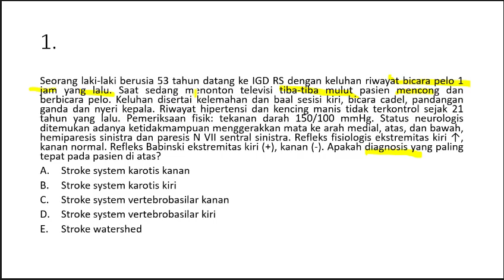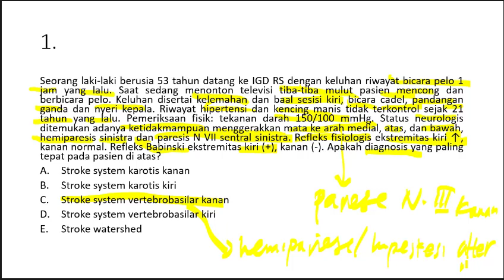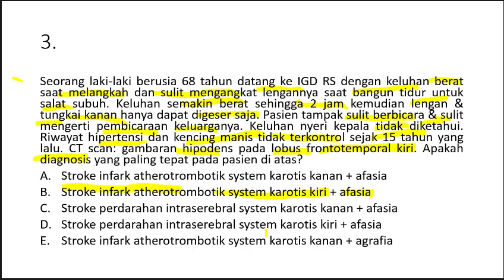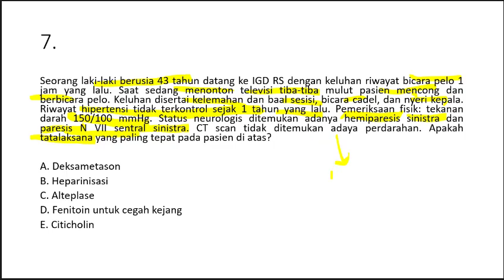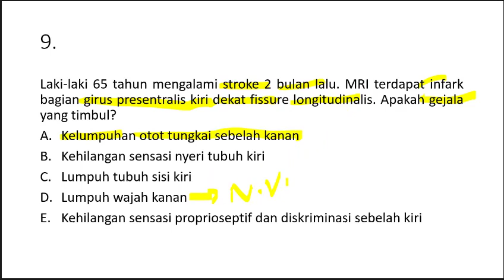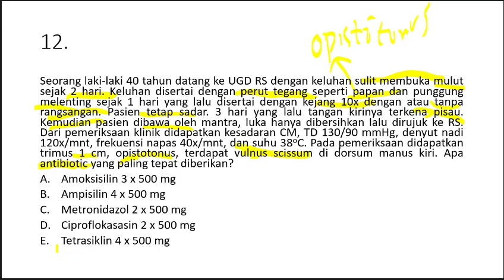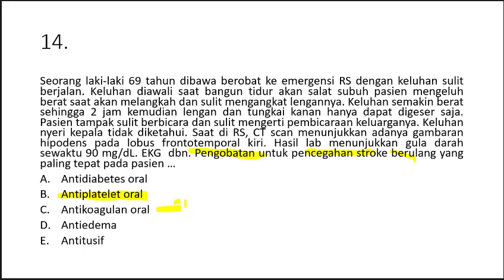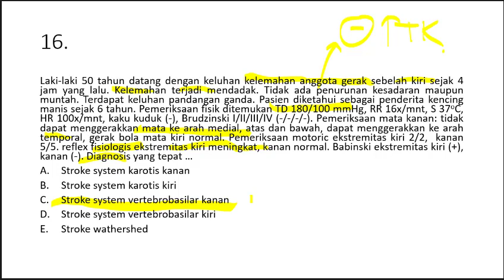Stroke, Rabies, Tetanus dalam MCQ-CBT UKMPPD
Klasifikasi Stroke Non Haemoragik menurut Padila (2012)
Transient Ischemic Attack (TIA)
defisit neurologik fokal akut yang timbul karena iskemia otaksepintas dan menghilang lagi tanpa sisa dengan cepat dalam waktu tidak lebihdari 24 jam.
Reversible Iscemic Neurological Deficit (RIND)
defisit neurologik fokal akut yang timbul karena iskemia otak berlangsung lebih dair 24 jam dan menghilang tanpa sisa dalam waktu 72 jam.
Stroke in Evolution (Progressing Stroke)
deficit neurologik fokal akut karena gangguan peredaran darah otak yang berlangsung progresif dan mencapai maksimal dalam beberapa jam hingga beberapa hari4.
Stroke in ResolutionStroke in resolution:
deficit neurologik fokal akut karena gangguan peredaran darah otak yang memperlihatkan perbaikan dan mencapai maksimal dalam beberapa jam sampai bebrapa hari.
Completed Stroke (infark serebri):
defisit neurologi fokal akut karena oklusi atau gangguan peredaran darah otak yang secara cepat menjadi stabil tanpamemburuk lagi

Transient Ischemic Attack dan Reversible Ischemic Neurologic Deficit
Etiologi: iskemia otak yang tidak menyebabkan infark
Tampilan klinis:
TIA: defisit neurologis akut yang membaik / kembali menjadi normal dalam waktu kurang dari 24 jam setelah onset.
RIND: defisit neurologis akut yang membaik / kembali menjadi normal dalam waktu 72 jam setelah onset.
Tatalaksana
Aspirin atau clopidogrel untuk mencegah terjadinya stroke.

Stroke Iskemik
Etiologi
Trombus atau emboli yang menyebabkan infark serebri
Klinis
Anamnesis:
defisit neurologis akut (biasanya berupa hemiparesis) yang berlangsung lebih dari 72 jam. Kesadaran umumnya tidak menurun.
Biasanya terjadi saat istirahat.
PF: tanda-tanda lesi UMN (hiperrefleks, refleks patologis positif), kekuatan motoris menurun.
Penunjang
CT-Scan: daerah hipodens di cerebrum
Tatalaksana
Trombolitik (rt-PA) untuk pasien yang datang dalam 3 jam setelah onset dan tidak ada kontraindikasi (glukosa darah kurang 50 mg%, TD lebih 185/110 mmHg)
Aspirin
Jika TD lebih 220/120 maka target penurunan 15% MAP

Stroke Lakunar
Terjadi karena penyakit pembuluh halus hipersensitif dan menyebabkan sindrom stroke yang biasanya muncul dalam beberapa jam atau kadang-kadang lebih lama.
Infark lakunar merupakan infark yang terjadi setelah oklusi aterotrombotik atau hialin lipid salah satu dari cabang-cabang penetrans sirkulus Willisi, arteria serebri media, atau arteri vertebralis dan basilaris.
Trombosis yang terjadi di dalam pembuluh-pembuluh ini menyebabkan daerah-daerah infark yang kecil, lunak, dan disebut lacuna.
Gejala-gejala yang mungkin sangat berat, bergantung pada kedalaman pembuluh yang terkena menembus jaringan sebelum mengalami trombosis.
Terdapat empat sindrom lakunar yang sering dijumpai :
Hemiparesis motorik murni akibat infark di kapsula interna posterior
Hemiparesis motorik murni akibat infark pars anterior kapsula interna
Stroke sensorik murni akibat infark thalamus
Hemiparesis ataksik atau disartria serta gerakan tangan atau lengan yang canggung akibat infark pons basal

Stroke Trombotik Pembuluh Besar
Sebagian besar dari stroke ini terjadi saat tidur, saat pasien relative mengalami dehidrasi dan dinamika sirkulasi menurun.
Gejala dan tanda akibat stroke iskemik ini bergantung pada lokasi sumbatan dan tingkat aliran kolateral di jaringan yang terkena.
Stroke ini sering berkaitan dengan lesi aterosklerotik.
Hipertensi non simptomatik pada pasien berusia lanjut harus diterapi secara hati-hati dan cermat, karena penurunan mendadak tekanan darah dapat memicu stroke atau iskemia arteri koronaria atau keduanya.

Stroke Embolik
Asal stroke embolik dapat dari suatu arteri distal atau jantung.
Stroke yang terjadi akibat embolus biasanya menimbulkan deficit neurologik mendadak dengan efek maksimum sejak awitan penyakit.
Biasanya serangan terjadi saat pasien beraktivitas.
Pasien dengan stroke kardioembolik memiliki risiko besar menderita stroke hemoragik di kemudian hari.

Stroke Kriptogenik
Biasanya berupa oklusi mendadak pembuluh intrakranium besar tanpa penyebab yang jelas walaupun telah dilakukan pemeriksaan diagnostic dan evaluasi klinis yang ekstensif.

Stroke Hemoragik
Etiologi
Perdarahan intracerebral akibat pecahnya pembuluh darah
Klinis
Anamnesis: defisit neurologis akut, disertai penurunan kesadaran, nyeri kepala, dan mual muntah. Biasanya terjadi saat aktifitas.
PF: tanda-tanda lesi UMN, hipertensi
Penunjang
CT-Scan: daerah hiperdens di cerebrum
Tatalaksana
Bedah: evakuasi hematom
Antihipertensi (target maksimal 25% MAP)
Diuretik osmotik (manitol)

Pengendalian Peninggian Tekanan Intrakranial (TIK)
Pemantauan ketat terhadap penderita dengan risiko edema serebral harus dilakukan dengan memperhatikan perburukan gejala dan tanda neurologis pada hari-hari pertama setelah serangan stroke (AHA/ASA, Class I, Level of evidence B).
Monitor TIK harus dipasang pada pasien dengan GCS kurang 9 dan penderita yang mengalami penurunan kesadaran karena kenaikan TIK